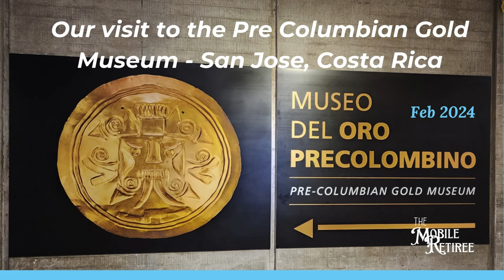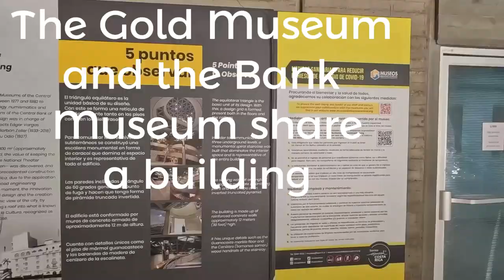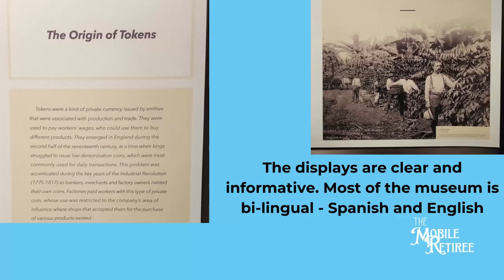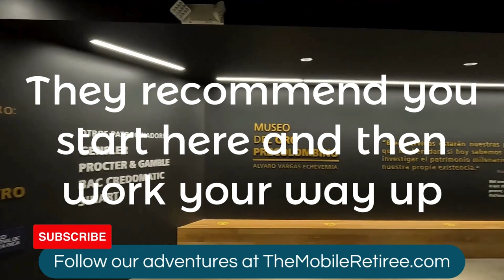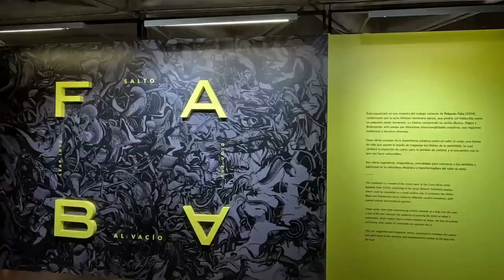Top things to do in Costa Rica - Pre Columbian Gold Museum - San Jose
The Pre Columbian Gold Museum is co-located with the Bank Museum at the Plaza de la Cultura on Av Central. About 6 blocks from where the Jade Museum and National Museum are at.

We were very interested in the pre-Columbian Gold Museum, having been recently to the Jade Museum. The Bank Museum was an added little bonus we had low expectations for. It's banking. Banking is not exciting. It turned out to be an educational and interesting museum.

I'm curious, though, since I have put a lot of effort into writing descriptions on the last dozen or so videos; does anyone actually read them or can I save myself the time and mental effort?

Want to learn more about who we are and what we are doing?